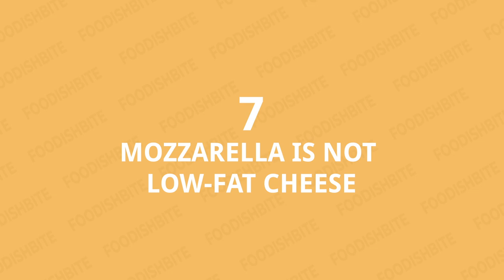10 INTERESTING FACTS About MOZZARELLA CHEESE That Will Blow Your Mind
Mozzarella is a mild, smooth-textured fresh cheese. It is a symbol of Italy, which is the historical birthplace and stronghold of this traditional treat. Its freshness, uniqueness, and rich taste make mozzarella one of the world's most sought-after delicacies. It is also called 'white gold', 'the pearl of the table', and 'the queen of the Mediterranean cuisine'.

0:00 - Intro
0:39 - Originally Made With Buffalo Milk
0:58 - Legend About Mozzarella Origin
1:24 - Why Was It Named Mozzarella?
1:46 - Mozzarella Can't Be Stored For Long
2:05 - Best Cheese For Pizza
2:30 - Mozzarella Likes Room Temperature
2:48 - Mozzarella Is Not Low-Fat Cheese
3:15 - Rich In Protein
3:37 - Buffalo Milk Yields More Mozzarella
4:01 - Milk Mars Mozzarella Flavor